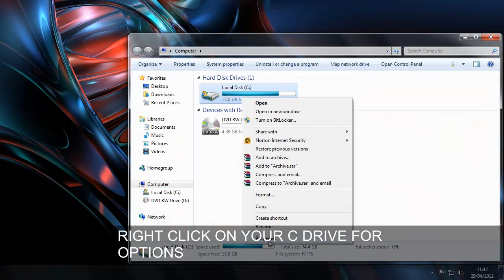HOW TO DEFRAG YOUR HDD.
HOW TO DEFRAG YOUR HDD. WINDOWS 7